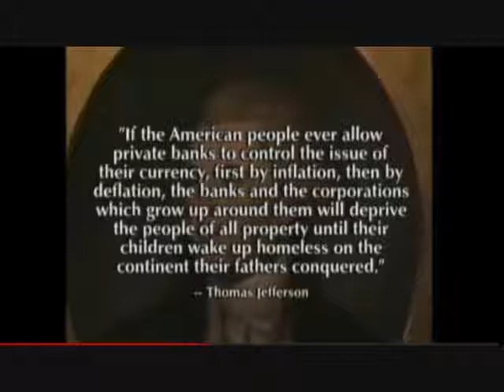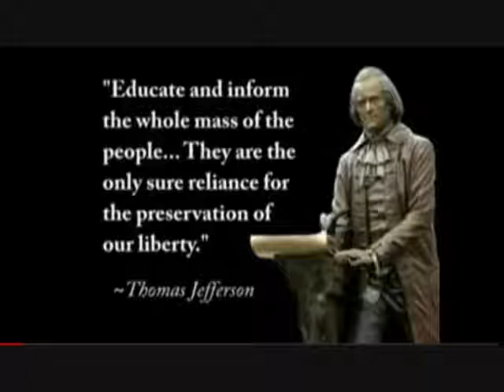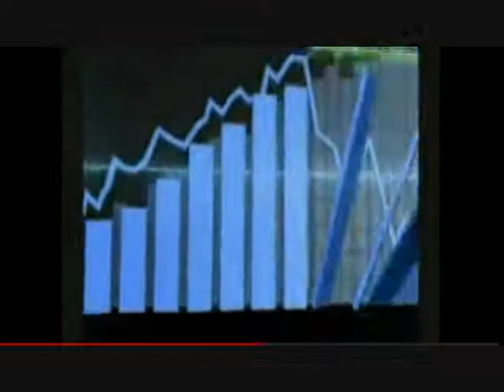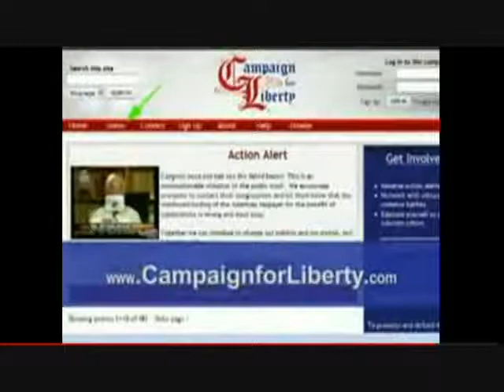END THE FED MOM!!.wmv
I put this video together for my mother ( a liberal) I tried to do two sides of a coin that were not republican democrat biased but more bank vs the people biased. I looked for info where Bush and Obama talked about the FED but I found their words were silent on the subject.. so they did have that in common as well.